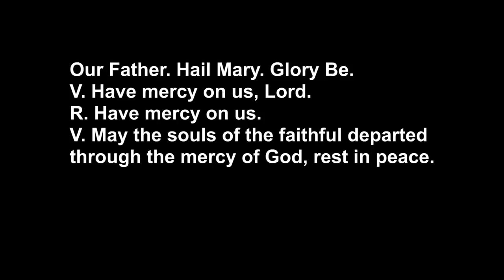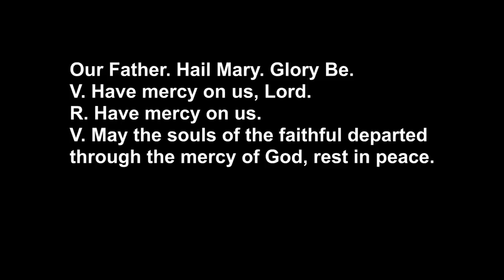The Way of the Cross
The Way of the Cross by Plinio Correa de Oliveira.

Stations of the Cross:
1. 1:40
2. 4:34
3. 7:16
4. 10:17
5. 14:26
6. 18:02
7. 21:10
8. 24:13
9. 27:31
10. 31:58
11. 34:12
12. 38:37
13. 42:02
14. 45:14